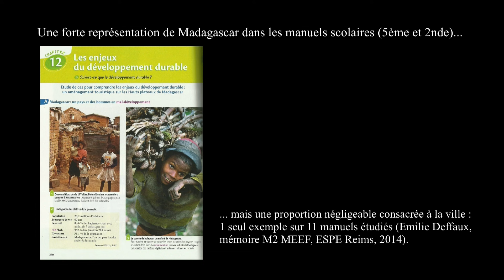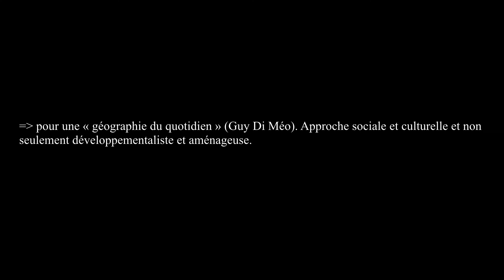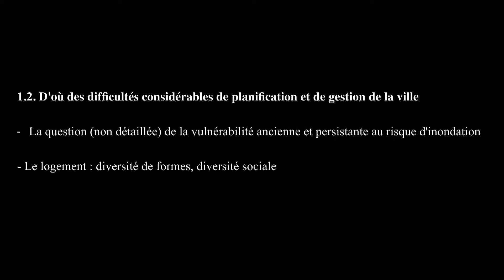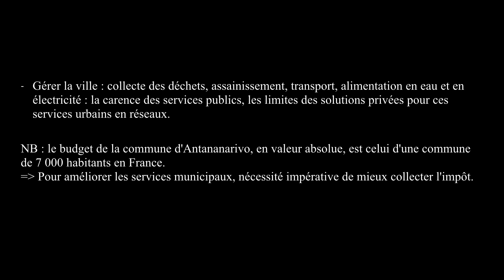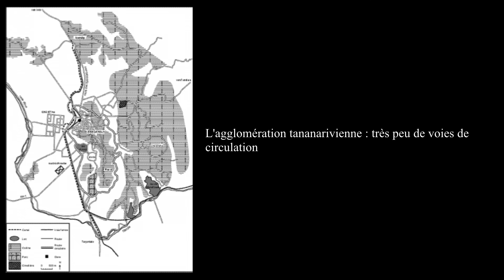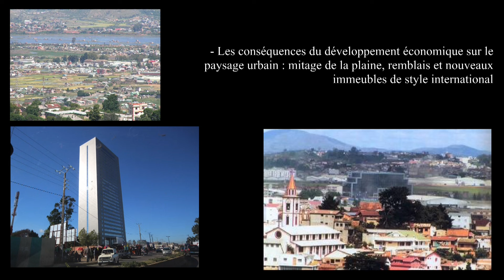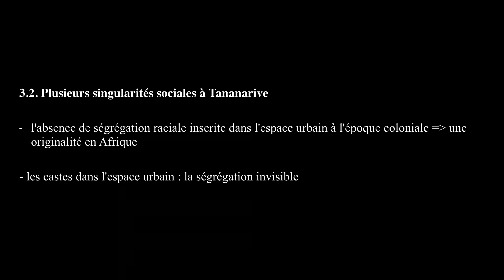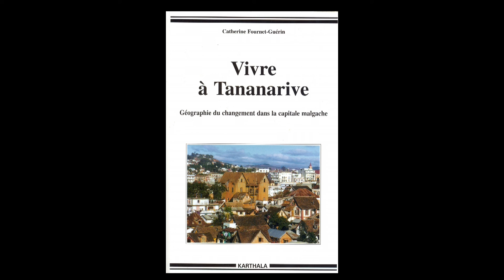Tananarive (Madagascar) : métropole du Sud - C. Fournet-Guérin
A l'occasion de la 7ème Automnale de l'APHG Bureau de Picardie, à l'Université J. Verne d'Amiens, ayant pour thème Enseigner la Géographie de l'Afrique, intervention de Mme Catherine Fournet-Guérin, Maître de conférences en géographie à l'université de Reims, ayant pour thème Tanannarive (Madagascar) : métropole du Sud et capitale d'un pays pauvre, à travers les défis sociaux-spatiaux multiscalaires.